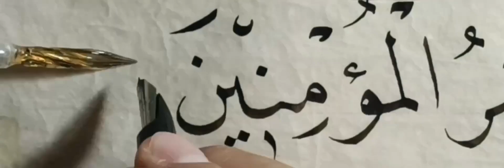🌸 كتابة جميلة للاية الكريمة { وَكَانَ_حَقًّا_عَلَيْنَا_نَصْرُ_الْمُؤْمِنِينَ } بروعة خط النسخ 🌸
من روائع الخطاط / سيـروان_كمـال . . حفظه الله ✍🏻